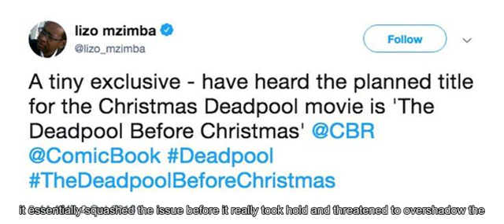Deadpool Christmas Movie Title Reportedly Revealed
The title for Foxs mystery Deadpool  movie coming out this December is reportedly The Deadpool Before Christmas . Last week, the studio  mixed up their upcoming release schedule , shifting the dates for a trio of upcoming tentpoles. One of those projects in question was Robert Rodriguezs Alita: Battle Angel , which was supposed to premiere this holiday season. In its place, Fox will debut a surprise Deadpool  movie, which is  allegedly a PG-13 cut of this summers Deadpool 2 , which grossed $734.2 million worldwide during its theatrical run. In addition to being a toned down version of the R-rated blockbuster (violence and language cant be nearly as rampant with a PG-13), its believed the new Deadpool 2  will change things up in regards to the story structure. On the day the new film was announced, Ryan Reynolds posted a photo on Twitter of Deadpool in a Santa hat, reading a story to Fred Savage. The image brought to mind the 1980s classic The Princess Bride , and theres also a reason why Wade Wilson is sporting festive attire. Related:  A PG-13 Deadpool 2 Can Prepare Wade Wilson For the MCU According to the BBCs  Lizo Mzimba , the Deadpool  film has the title The Deadpool Before Christmas . While this obviously isnt confirmation from Fox, it wouldnt be the most surprising development. Given the movies release date and Deadpools  sense of humor, it would be fittingly on-brand to run with this angle. The first two Deadpool  movies riffed on classic Hollywood genres through Wades unique lens (romance and family drama, respectively), so it should be amusing to see the Merc With a Mouths take on the Christmas movie. Even if Deadpool Before Christmas  is simply Deadpool 2  re-edited, there should be some humorous wrinkles that make it a worthwhile experience in its own right. No doubt, Wade will  provide his trademark meta commentary  on holiday movie tropes, which should be the source of some outrageous comedy. Deadpool may not be able to use some of his favorite words with a more family-friendly rating (you can bet there will be a one PG-13 f-bomb joke), but he should be able to make audiences laugh through a story theyve already seen. It will be interesting to see how Fox handles marketing for Deadpool Before Christmas , which is supposed to hit the big screen in a little over two months. Obviously, this isnt a make-or-break tentpole for the studio, but they still want awareness to be high so it doesnt get lost in the shuffle of the bevy of releases this December. Of course, the Deadpool  franchise is renowned for its ingenious promotional tactics, so its safe to say the studio has something special up their sleeves to get the word out. Source:  Lizo Mzimba Tags: deadpool 2